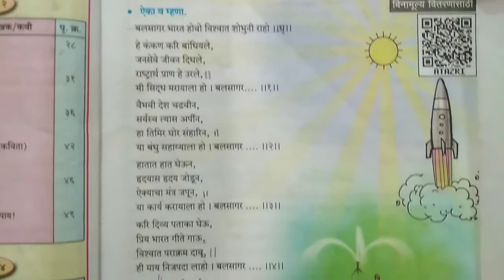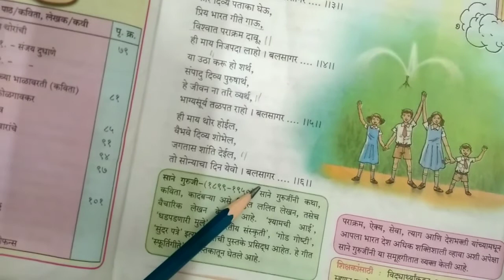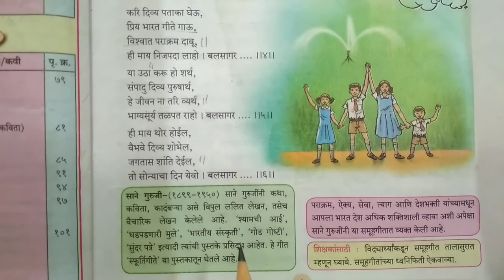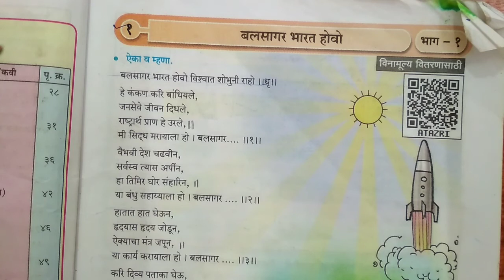1 बलसागर भारत होवो इयत्ता 6वी बालभारती| सानेगुरुजी कविता | 6th Marathi | Balsagar bharat hovo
sapna'shomeschooling _free education